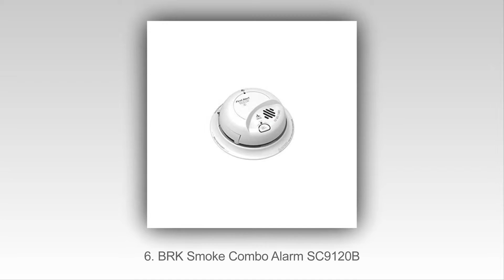10 Mejores Detectores De Humo En 2015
Top 10 Mejores detectores de humo en 2015
10. USI Electric MICN109 Alarm
9. Mengshen MS-F601 Alarm
8. Mudder Fire Safety Smoke Alarm
7. Nest Protect S2001BW
6. BRK Smoke Combo Alarm SC9120B
5. Avantek Smoke Detector
4. Fire Sentry i9040E Alarm
3. Universal Security Instruments Smoke Alarm
2. First Alert SA303CN3 Smoke Alarm
1. Kidde KN-COSM-BA